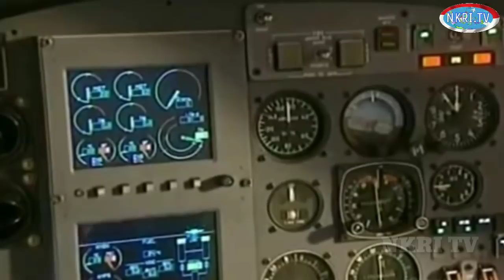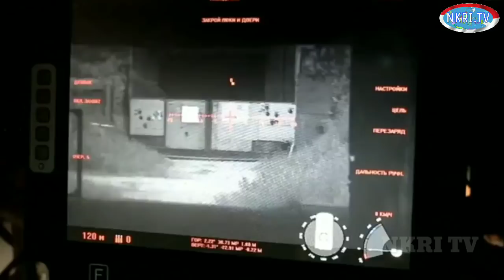INDONESIA AKAN BELI HELIKOPTER TEMPUR MI-17 DARI RUSIA DAN TANK BMP-3F/BT-3F UNTUK PERKUAT NKRI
Dalam kunjungan kerja menhan prabowo subianto ke moskow rusia pada bulan juni lalu,memhan prabowo bertemu dengan pihak kementrian rusia untuk membahas kerja sama hubungan bilateral, selain itu menhan prabowo juga membahas beberapa alutsista untuk semakin memperkuat sistem pertahanan indonesia.
Namun saat ini, pihak kementrian indonesia juga telah mempertimbangkan dengan rencana pembelian helikopter tempur MI-17 sebagai kebutuhan NKRI di dalam menjaga wilayah kedaulatan indonesia...